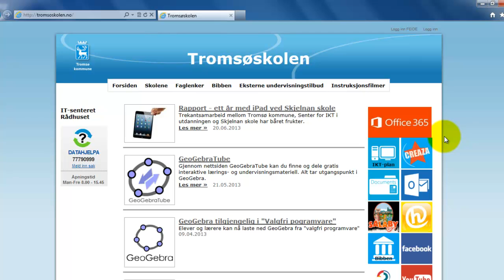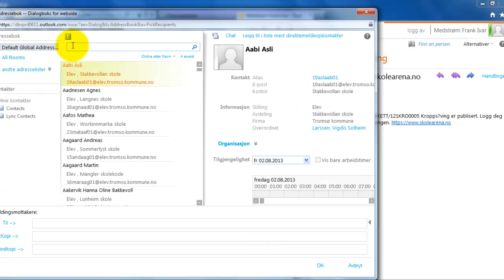Epost når du er hjemme via Office 365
Videoen viser hvordan du får tilgang til Outlook når du er hjemme.